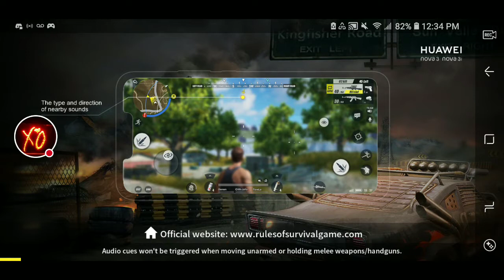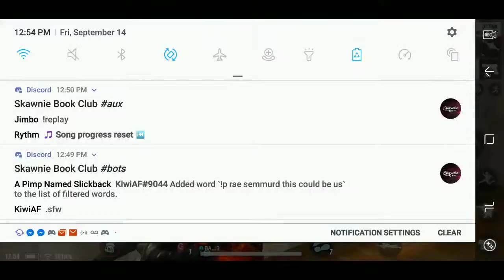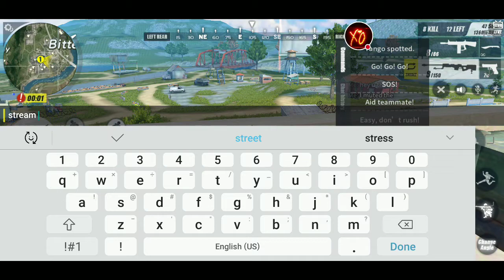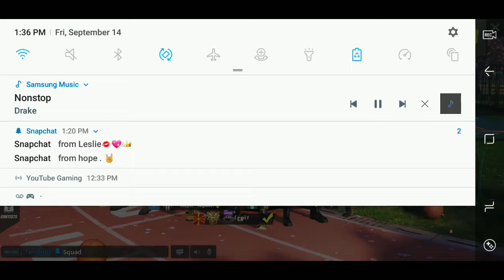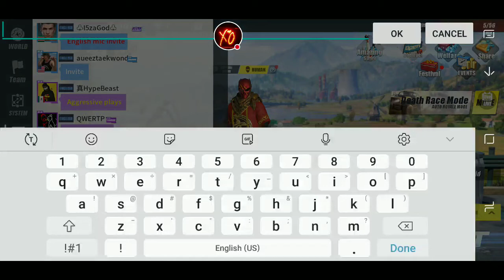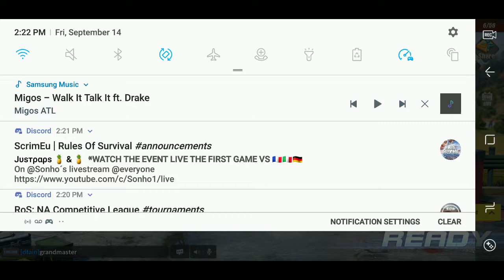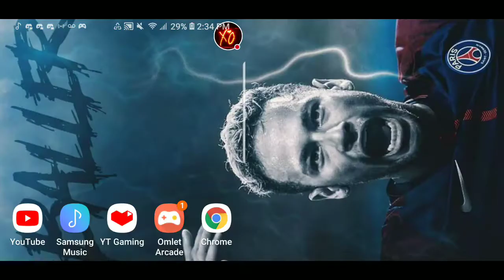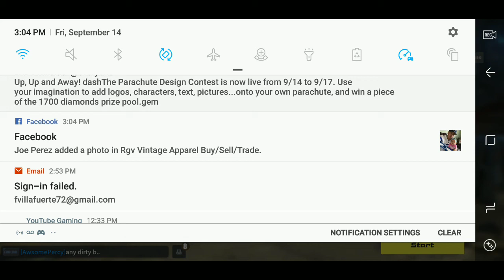GAMING WITH FERNY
Watch FERNY CONTENT.